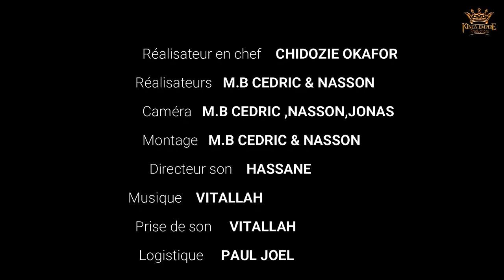FILM ANDROID 100% FILM TCHADIEN